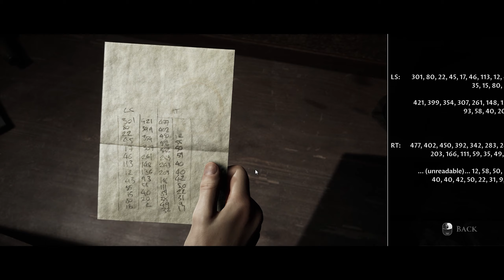The Dark Pictures Anthology - Little Hope : Part 2 Gameplay